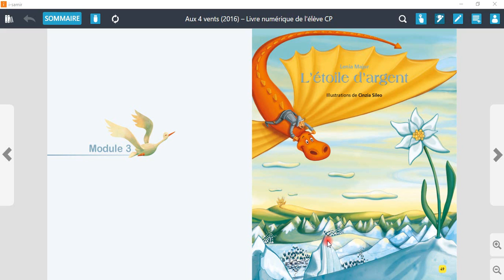EB1 module 3 couverture